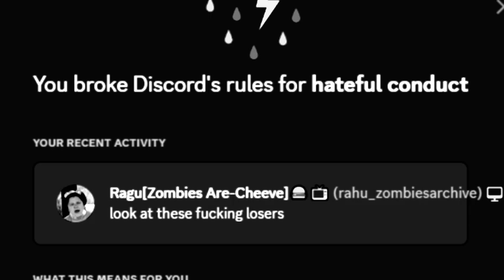Making fun of Cyraxx got me banned 😢😢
End of an era it is what it is toobz